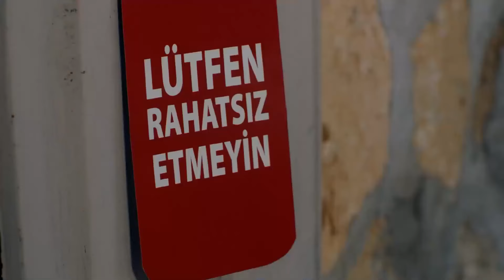Simal and Civan Got Out of Prison | Accidental Love Episode 11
Simal and Civan Got Out of Prison - WHAT DO WE DO NOW?

Simal, the only daughter of the Karadeniz family, is about to graduate from the university. Her father Dursun, whom she has barely persuaded to study in Istanbul, her older sister Emine, whom she regarded as her mother, and her older brother Mirac leave from Artvin to attend her graduation ceremony. But Simal gets excited for a completely different reason. She wants to introduce Kenan, the man who loves to her father, and wants to marry Kenan with his father's approval.

Then, she will open her own pottery workshop with her best friend Asli and start living the life she has always dreamed of. However, her life does not progress as she imagines. The 'accident' she had and the 'lie' she had to tell her family after this accident take her life to a completely different place. Due to this accident and lie, Simal meets Civan. Civan is the son of the Saydam family from Gaziantep and one of the two heirs of the family's large glass company.

His father Tahsin and his mother Neval do not like his lifestyle at that time and he has to show them that he is the child they want. If he doesn't, he will lose the company of his dreams to his brother Okan. Simal and Civan decide to play a game so as not to disappoint their own families. However, this game does not go as planned. Simal and Civan find themselves in big events while trying to control this game. After that accident and the lie, nothing will be the same for Simal and Civan or their families.

Production: Koliba Film
Producer: Ata Turkoglu
Script: Bekir Baran Sıtkı, Rana Mamatlıoğlu
Director: Sadullah Celen

CAST

Sude Zülal Güler, Ümit Kantarcılar, Uğur Çavuşoğlu, Servet Pandur, Selin Işık, Sadi Celil Cengiz, Aycan Koptur, Burak Tamdoğan, Deniz Altan, Burakhan Yılmaz, Ali Haydar Çataltepe, Öykü Candanadam, Çağdaş Tekin, Nermin Aslan, Nalan Örgüt,
Billur Pınar Yılmaz